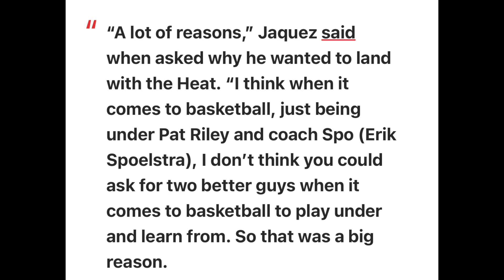MIAMI HEAT NEWS!! JAIME JAQUEZ JR SAYS HE LOVES HEAT CULTURE!!